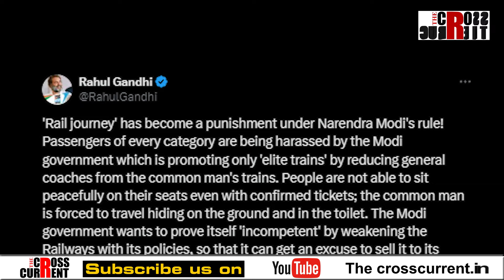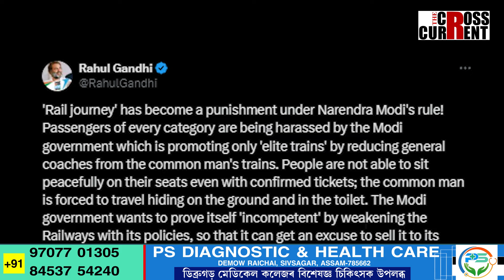ৰে’ল যাত্ৰা হৈ পৰিল শাস্তিৰ অন্য এটা নাম!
ৰে’ল যাত্ৰা হৈ পৰিল শাস্তিৰ অন্য এটা নাম! ৰে’লৰ টয়লেটতো যাত্ৰা কৰিবলৈ বাধ্য জনতা! কিয় ভাৰতীয় ৰে’লৰ এই দুৰৱস্থা?